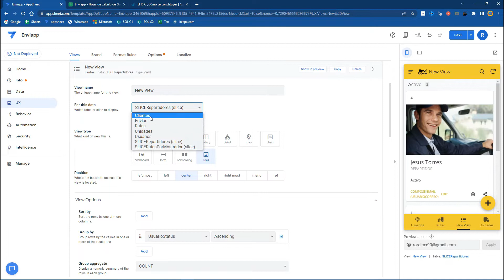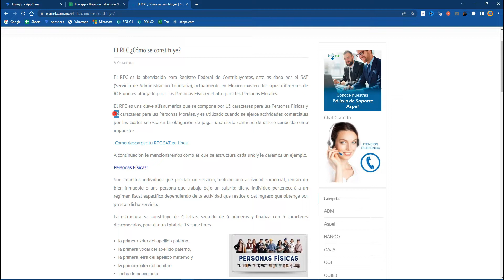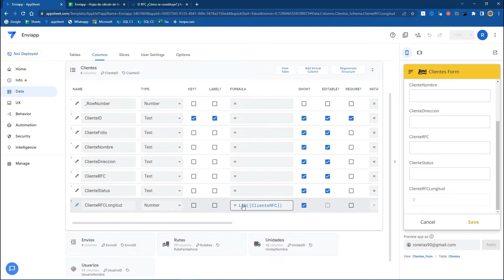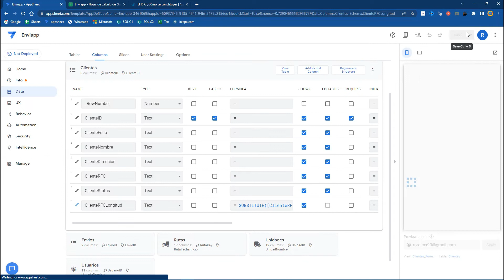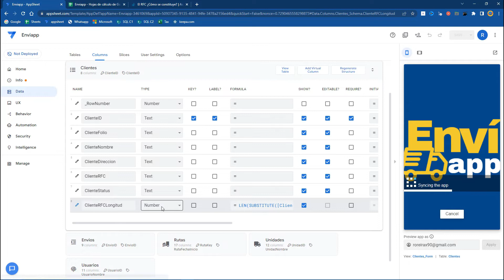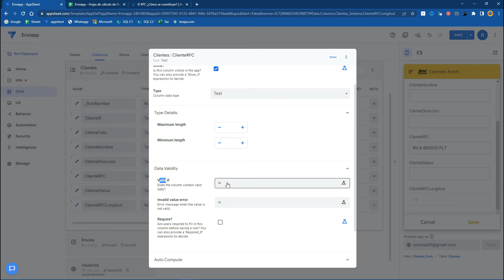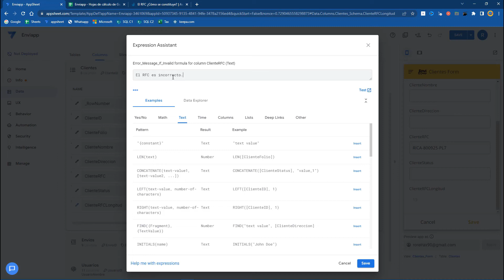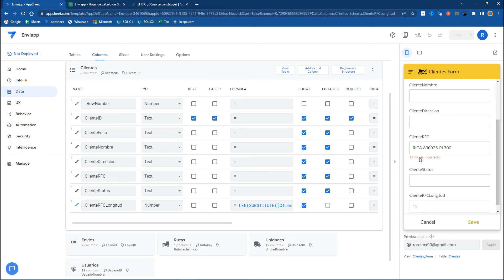⚡️ Función LEN en App Sheet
Con esta función vas a medir la longitud de una cadena de caracteres.